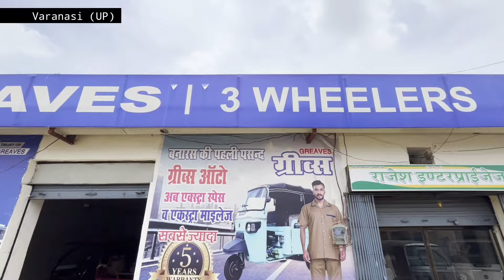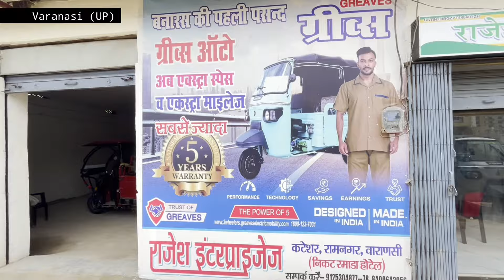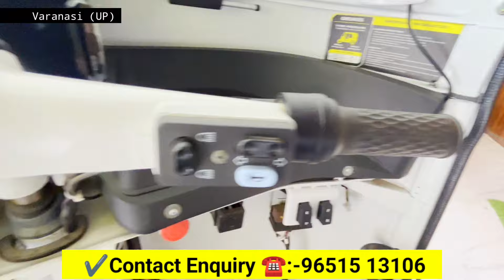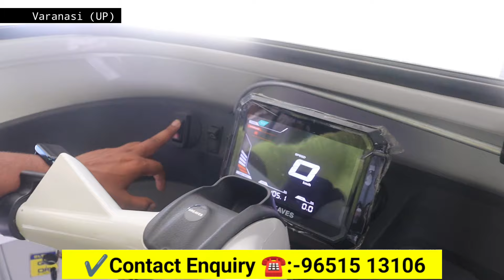Greaves Eltra City Electric⚡Auto 🇮🇳 आपके शहर में✅| Greaves Eltra Rickshaw Price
Greaves ELTRA City offers highest range in electric auto segment which allows you to earn extra and save extra!

With the legacy of 165 years in auto engine making, now Greaves has come out with electric auto which has full metal body so it's sturdy, have IoT capabilities - you can also connect your Bluetooth for navigation and much more. It offers safest LFP Battery with 10.8 kWh for long range, offers quick acceleration & pick-up. And also has, Hill Hold Assist for slopes and fly overs - Gradability 14 degree.

It's maintenance cost is next to negligible, which allows you to save more. You can save up to 4 lakhs using this vehicle, its running cost less than Rs. 1 per kms. It has spacious interior to accommodate passengers with extra luggage space. And this not it! It has 5 Years warranty, IP 67 Water Resistant, 24/7 RSA Support and Pan-India network support of Greaves.

And it's easier to get Greaves ELTRA City home with 10+ financing options. Take a test ride today!

Dealership Details -Rajesh EnterprisesVillage -Sonhul Chakia ,Chandauli ,Varanasi, Uttar Pradesh, 232104

Quires_
electric auto,

Nitish Tripathi
Form- Gorakhpur, Uttar Pradesh (India)